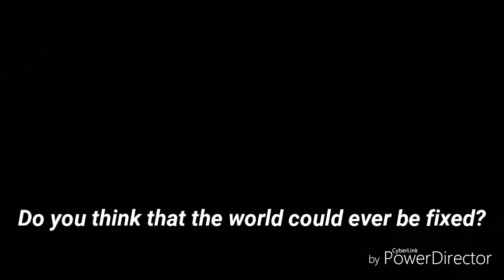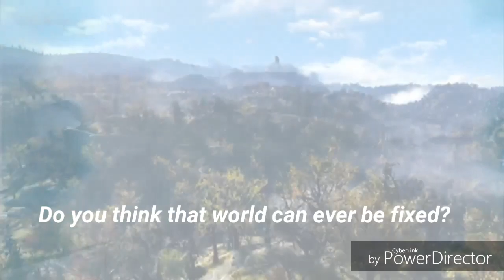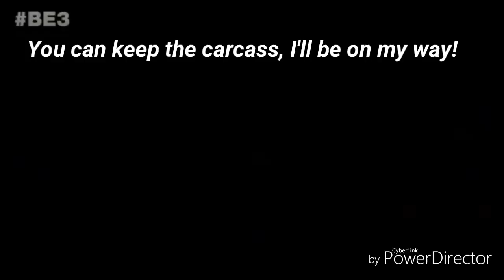(Music Video)The Stupendium:Vault Number 76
Here comes some Fallout 😀

Song:Vault Number 76
Artist:The Stupendium

Fallout and all associated copyrights owned by Bethesda